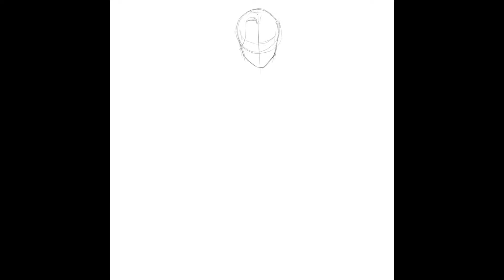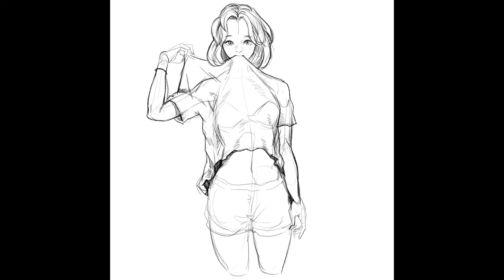#365 옷을 당기고 있는 여성 그리기, Let's sketch it in ! speed drawing ! with photoshop